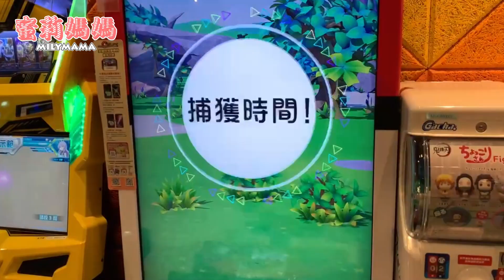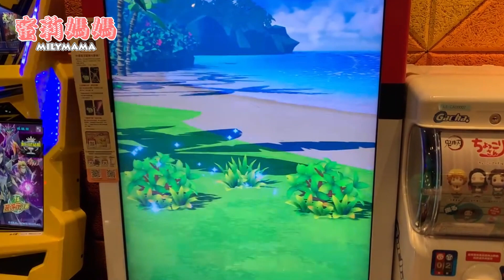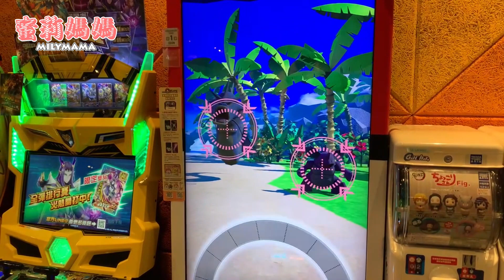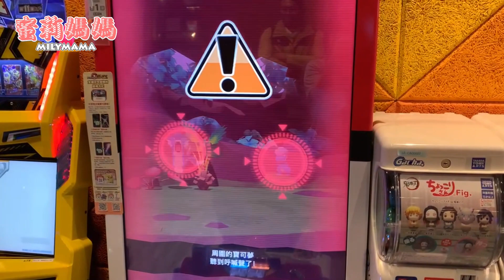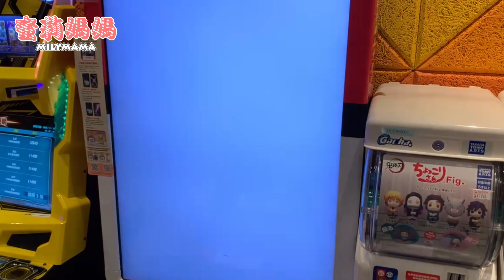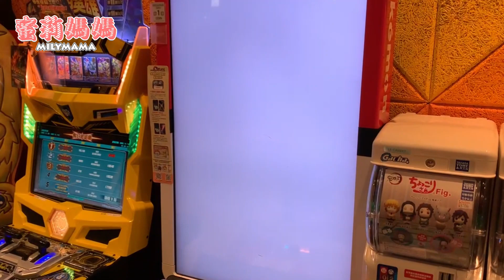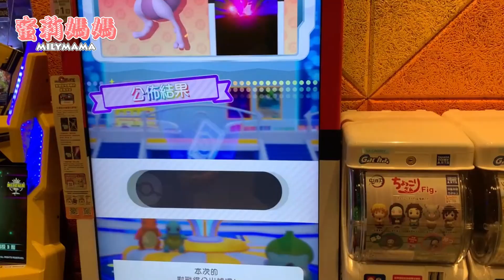【Pokémon Gaole Rush1彈】寶可夢加傲樂✨交換大叔你的精靈球裡有帶索爾迦雷歐嗎?❤️已抽出卡片得獎者❤️記得看到最後#gaole#Rush1彈#pokemon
📢抽 獎 資 訊（已抽出得獎者）📢

❤️留言截止時間:2023/4/21為最後一天!!!不能重複留言，重複留言會取消資格喔！

❤️抽獎程式隨機抽出「1位」符合抽獎資格的觀眾送出「一組」Rush1彈「4星Lucky卡」，一組Rush1彈4星Lucky卡包含紅卡的「水君、炎帝、雷公各一張」(就是影片裡最後拍的那3張^o^)，這次抽一組給1位觀眾， 屆時得獎者再麻煩截圖YouTube留言帳號的帳號資訊圖寄及個人資料 (姓名.手機.7-11店到店門市名稱及抽中哪張卡片)寄至✉️ ✉️

❤️得獎者會在2023/4/24前公告於蜜莉媽媽YOUTUBE頻道資訊頁上呦!!!再麻煩得獎者屆時於領獎期限(公告後5天內)前✉️mail聯絡✉️，逾時不候（卡片採7-11店到店寄出喔！）。